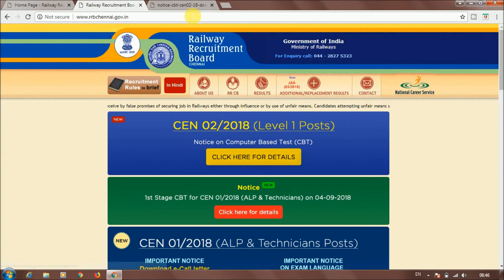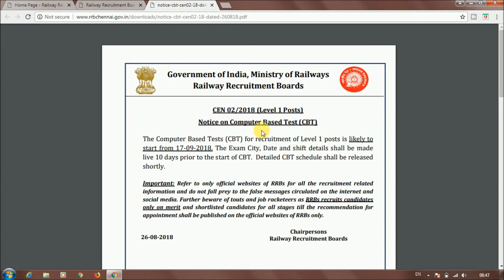Railway Group D Exam Date Notification 2018, Group D Exam Date from 17/9/18 Full Guide, जरूर देखें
Hello Friends,

Agar aap Group D ka Form bhare hai aur tayyari kar rahe hai to tayyari me lag jaiye kyoki Exam ki notification aa chuki hai. jyada jankari k liye hamare video ko pura jarur dekhiye.